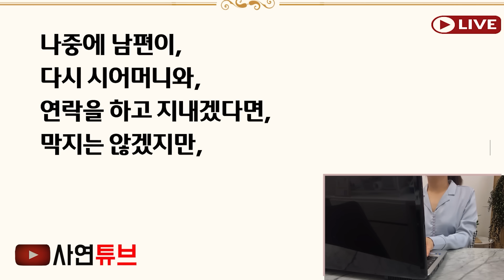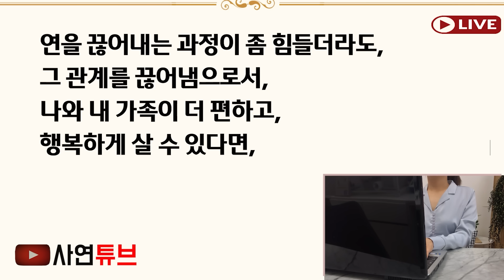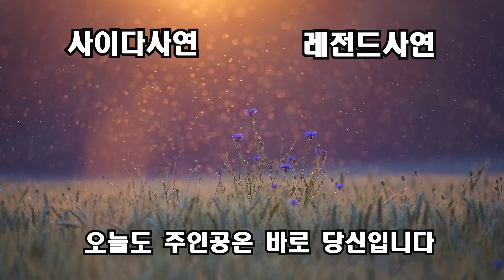(사이다사연)아빠가 꽃게잡이하다 갑자기 쓰러져 친정에 간다하니 이혼서류내민 시모 "도장찍고 가던지, 설거지해!" 말하자 연 시원하게 끊어버렸네요ㅋ[신청사연][사이다썰][사연라디오]